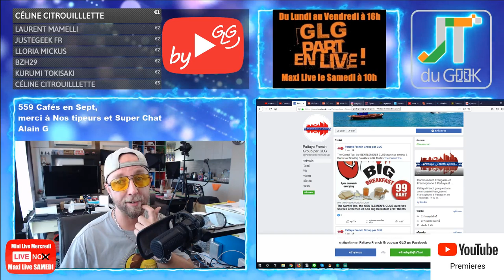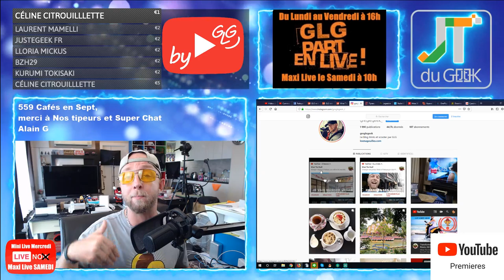Xiaomi Redmi 8 , Redmi 8A, Huawei Mate 30, OnePlus 55″ Smart TV, Accrotidienne 10 Sept By GLG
2019 l’année de la meuf avec:2

0:45 – Aujourd’hui cette Emissions existe grâce aux cafés via Tipeee et pub via utip (ca reUtip, moi oui, et toi ?)
2:13 – Page facebook et site @PattayaFrenchGroup , Instagram Greglegeek, les stats de ta chaine
4:11 – Les feux du Marabout et Story’s Insta forcement.
– Tombola Geek du mois de septembre, lot Bouddha via WTS
– GLG Vidéo, Back to Game + Pattaya Vlog en hausse
6:23 -Vos commentaires et questions de la veille
L'argent des abonnés.
8:24 – News tech du jour

15:55 – Legeek.Tv , WTS en mass et de nouveaux Youtubeurs
17:27 – Les reviews à venir: Montre Ciga, Xiaomi Amazfit GTR, Oukitel Y4800, Ulefone Armor X3, Mini projecteur BenQ
18:50 – Les films de la semaine:
19:04 – Sur TF1 torrent:UFC 241 et 242, BH60210
21:32 – Youtube & Netfix:
22:10 – Le produit 3
– Des questions ou commentaires.